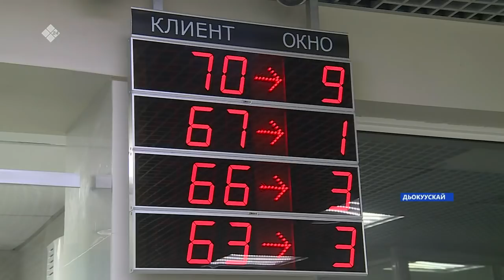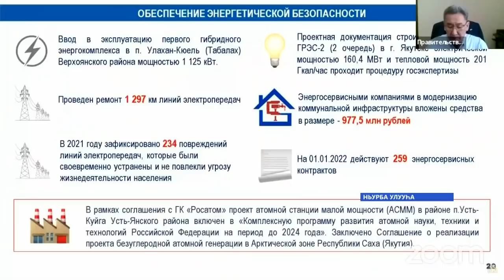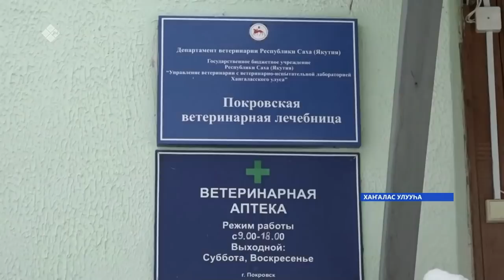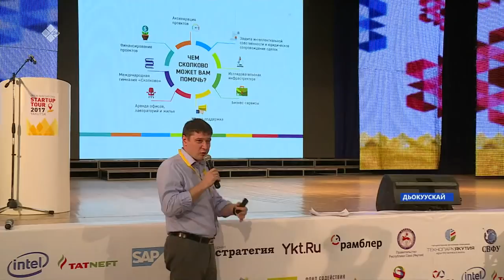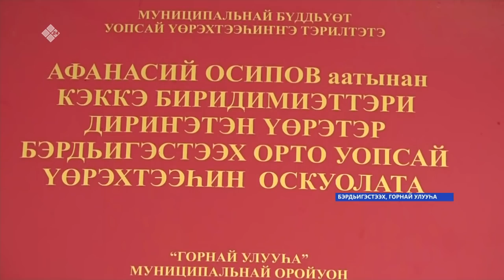«Саха сирэ» информационнай биэрии. Кулун тутар 01 күнэ 18.00ч